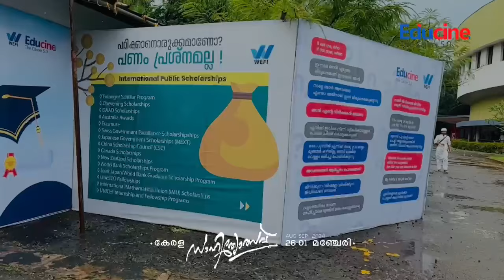കേരള സാഹിത്യോത്സവ് ✨ആഗസ്ത് 26 - സെപ്തംബർ 01 | മഞ്ചേരിsahityotsav